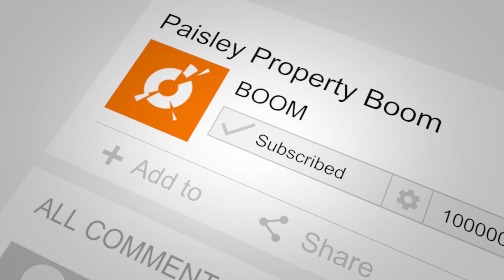Paisley **Exquisite 4-Bedroom Detached Villa**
No.33 The Moorings
Seldom available, STUNNING DETACHED VILLA situated within a much sought-after Paisley development.   Promising generous and modern accommodation throughout and will undoubtedly appeal to growing families seeking a property in true walk-in condition***IN-DEPTH HD PROPERTY VIDEO TOUR AVAILABLE***. View in Person or Online. Please contact your Personal Estate Agents, Paisley Property Boom, on; 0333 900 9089 or email; for much more information and a copy of the Home Report.

STRIKINGLY SPACIOUS 4-BEDROOM DETACHED FAMILY HOME – SUBSTANTIAL CORNER PLOT
FABULOUS HEATED CONSERVATORY WITH PATIO DOORS TO PRIVATE LANDSCAPED BACK GARDENS
CHARMING BREAKFASTING KITCHEN WITH HOST OF INTEGRATED APPLIANCES & SEPARATE UTILITY ROOM
4 SUBSTANTIAL DOUBLE BEDROOMS – ALL WITH IN-BUILT WARDROBES
MODERN FAMILY BATHROOM/ EN-SUITE SHOWER ROOM & DOWNSTAIRS W.C.
SITUATED WITHIN A HIGHLY-SOUGHT AFTER PAISLEY DEVELOPMENT - NO CHAIN SALE!!
GAS CENTRAL HEATING & DOUBLE-GLAZING
BEAUTIFULLY MANICURED GARDENS TO FRONT & REAR / MONOBLOCK DRIVEWAY FOR TWO CARS & INTEGRAL GARAGE
GENEROUS FAMILY LOUNGE WITH DUAL ASPECT WINDOWS & SEPARATE DINING ROOM
PERFECTLY POSITIONED FOR EXCELLENT LOCAL AMENITIES, LEISURE FACILITIES, RAH HOSPITAL & PUBLIC TRANSPORT NETWORKS